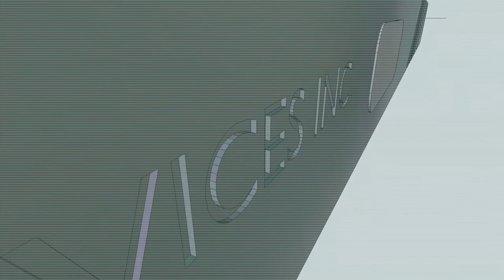Puzzle Phone GOING TACTICAL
An hypothetical development based on the Puzzle Phone open platform. This time in its "tactical" flavour.